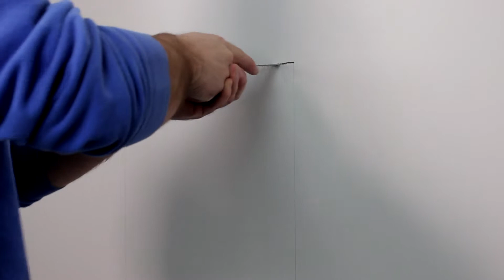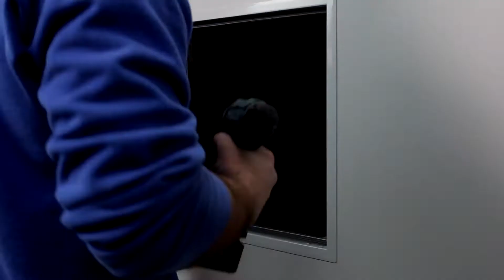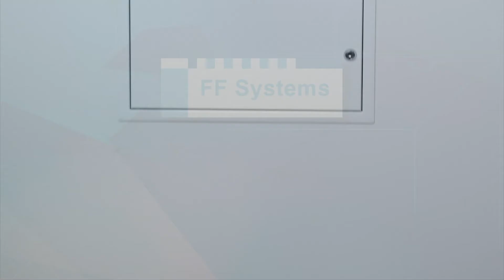FF Systém B1 | Revízne dvierka "vzducho a prachotesné" do steny | Montážne video HD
►Zaujal Vás tento produkt alebo máte ďalšie otázky ?

Pekárenská 37/14
966 01 Hliník nad Hronom

Nájdete nás aj na Facebooku/Instagrame